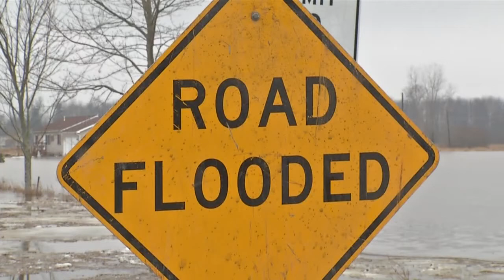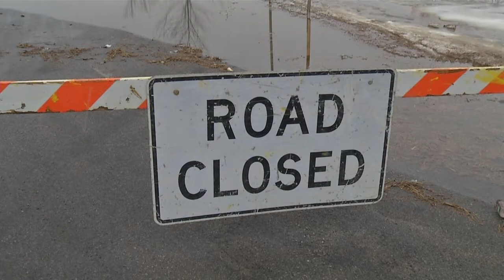Tonawanda Creek spilling over its banks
The Tonawanda Creek at Rapids is already over flood stage and is expected to crest late Monday night.